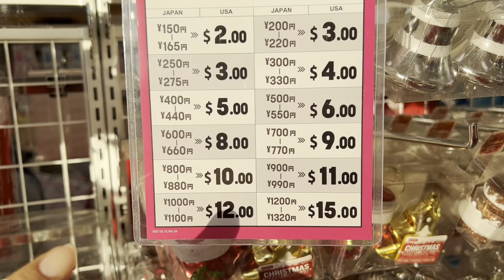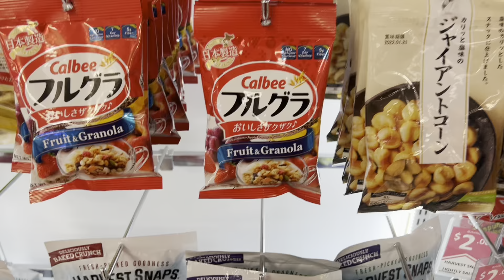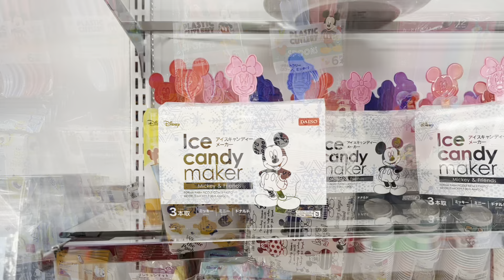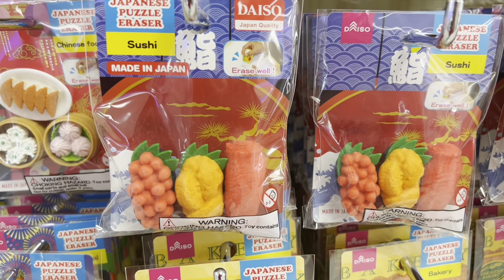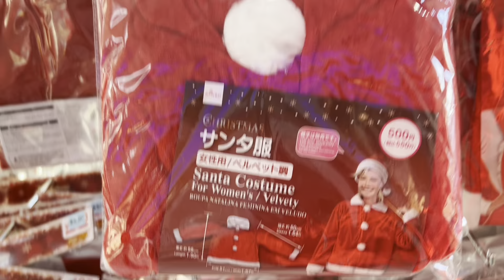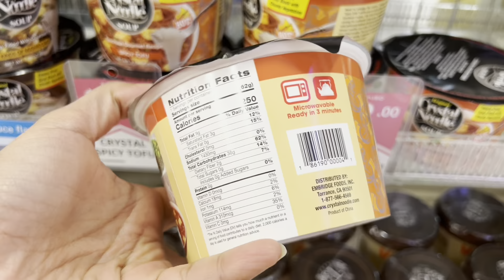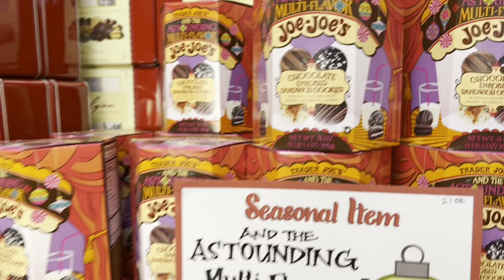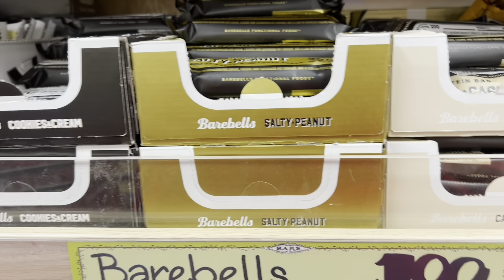Tour of Daiso | Vlogmas day 10 | Daiso Vlog | Trader Joe’s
For more on IG: alittlelessmehreen